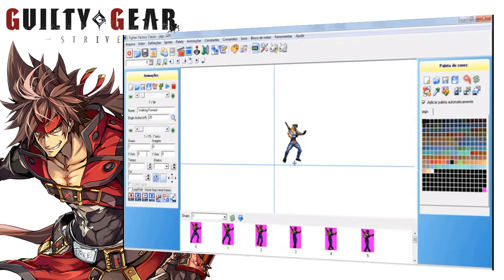Guilty Gear - O jogo mais lindo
O capricho desse game é assombroso. Incrível é que pra deixar o jogo perfeito. Tiveram colocar imperfeições. Guilty Gear Strive vem chegando ai.